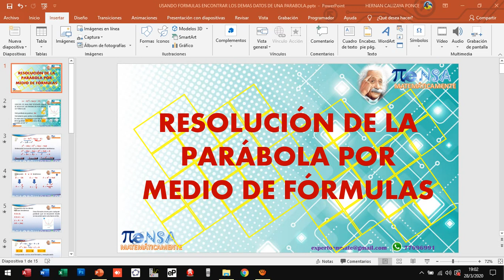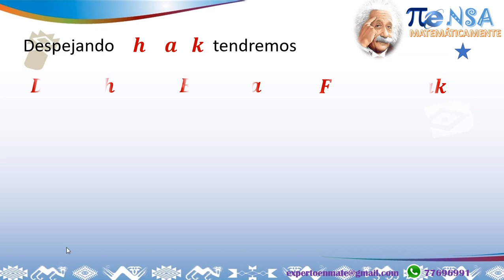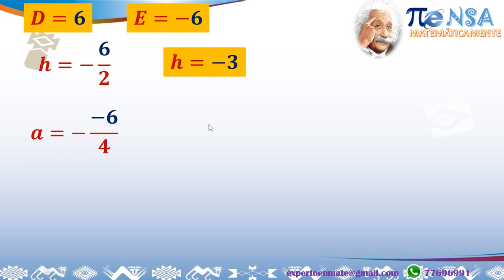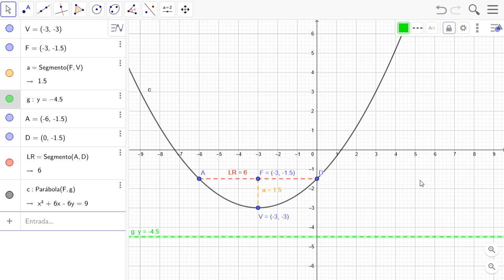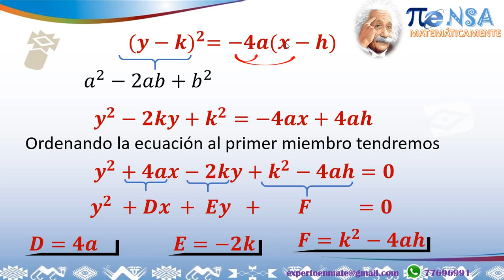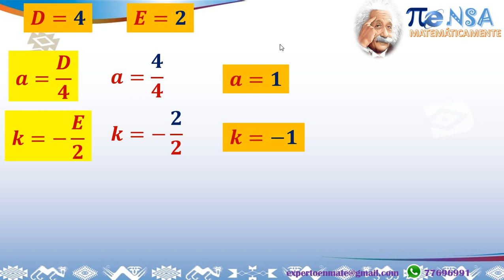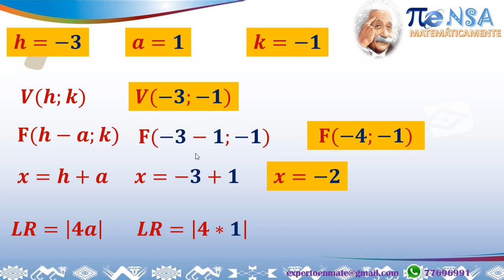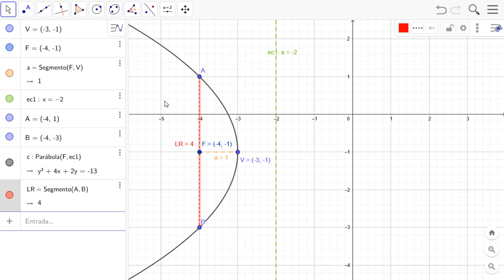RESOLUCIÓN DE LA PARÁBOLA POR MEDIO DE FÓRMULAS ↑ , ←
En este caso veremos dos ejercicios y aprenderás a distinguir por que es abierto hacia arriba y hacia la izquierda, también  encontrarás la forma  correcta de graficar después de analizar los valores de vértice, foco, el valor de amplitud, la directriz y el lado recto NO SE OLVIDEN QUE SIEMPRE EN ESTE TEMA TENEMOS QUE GRAFICAR PARA COMPRENDER MEJOR LA ECUACIÓN O LA POSICIÓN QUE TIENE LA *PARÁBOLA*